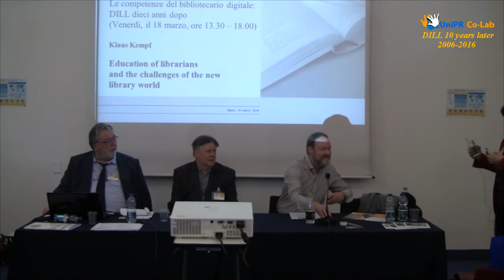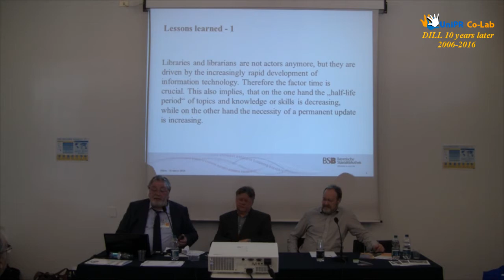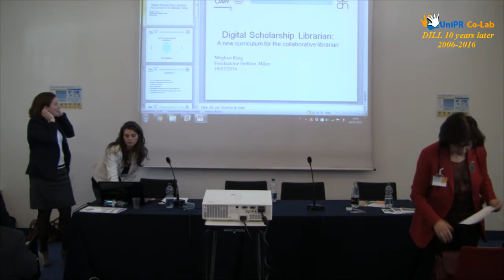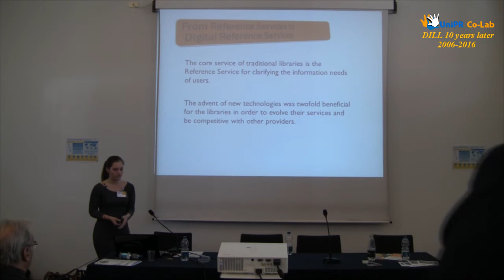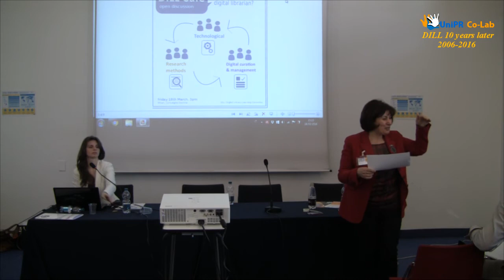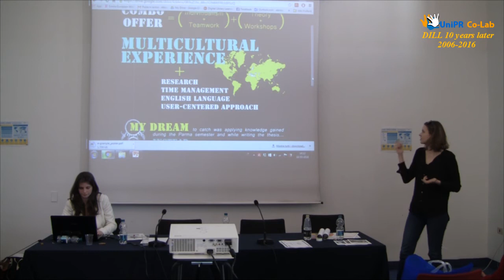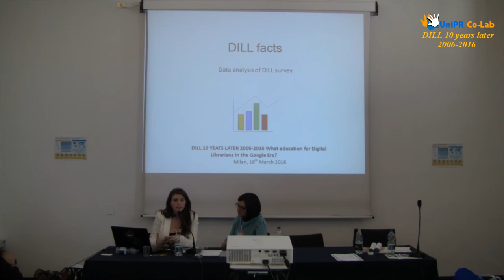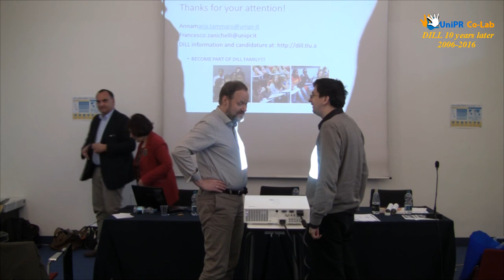DILL 10 years later Workshop - March 18, 2016, Milan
DILL 10 years later 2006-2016 Workshop. What education for the Digital Librarian? Profiles, skills, competencies in the Google era.
Fondazione Stelline, Milan, Italy - March 18 2016